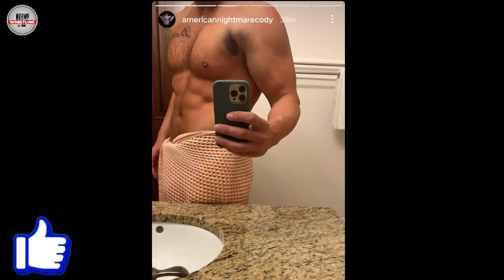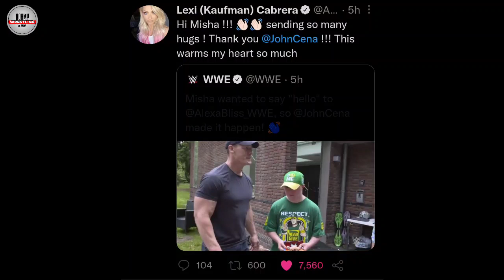OMG ! WWE BIG PLAN'S CHANGE AT MONEY IN THE BANK 2022 | Edge CANCELLED ! JOHN CENA | Raw Viewership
00:00 INTRO
00:57 Joe Gacy On HIS CHARACTER COPY FROM BRAY WYATT
01:48 CODY RHODES INJURY PHOTOS REVEAL
02:37 TONI STORM REVEAL WHY SHE LEFT WWE
03:29 BIANCA BELAIR FEAR OF BAYLEY WWE RETURNS
04:33 WWE RAW VIEWERSHIP THIS WEEK
05:29 EDGE BIG PLAN'S CANCELLED
07:02 APOLLO CREWS RETURNS ON NXT
07:28 JOHN CENA BEST FAN MOMENT
08:42 WWE BIG PLAN'S CHANGED AT MONEY IN THE BANK 2022
09:31 OUTRO

Queries Solved:-

1. WWE MONEY IN THE BANK 2022 BIG PLAN'S CHANGED
2. CODY RHODES INJURY SHOCKING PHOTOS REVEAL
3. EDGE BIG PLAN'S CANCELLED
4. WWE RAW VIEWERSHIP THIS WEEK
5. JOHN CENA WWE FAN
6. WWE MONEY IN THE BANK 2022